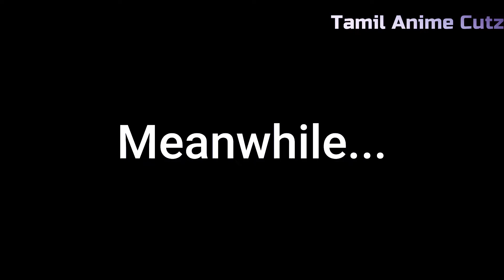so baby don't you break my heart...